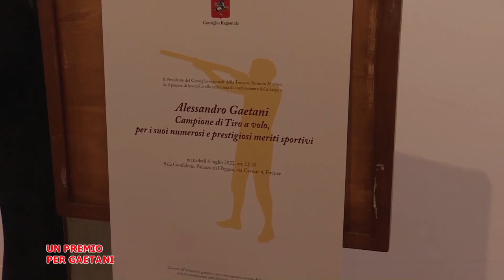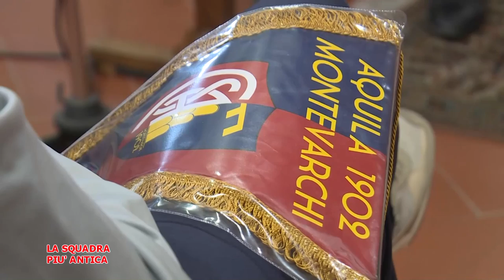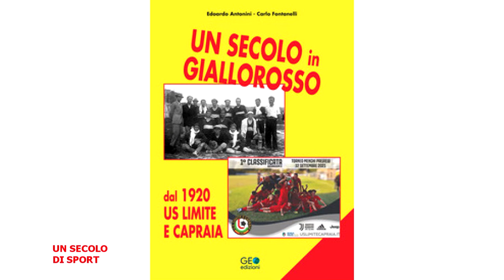Telegranducato - Regionando dell' 8 luglio 2022